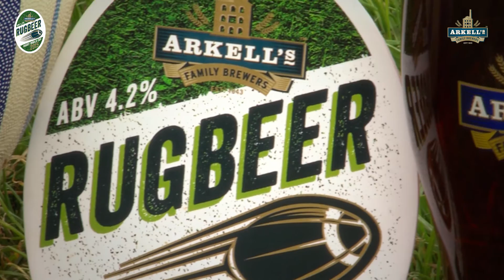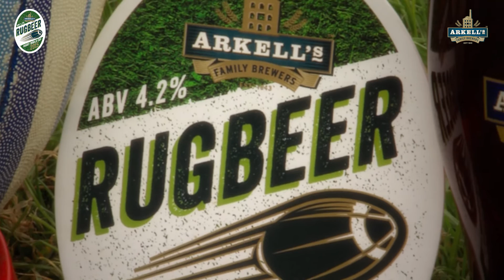Rugbeer - Arkell's Brewery.